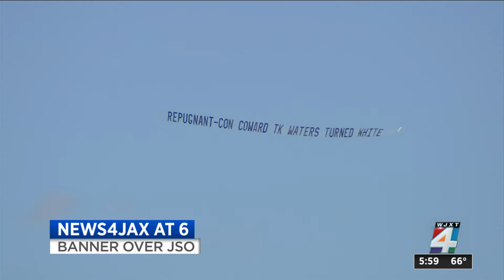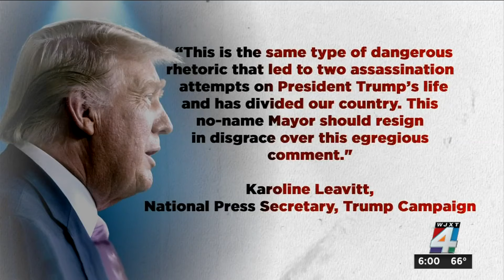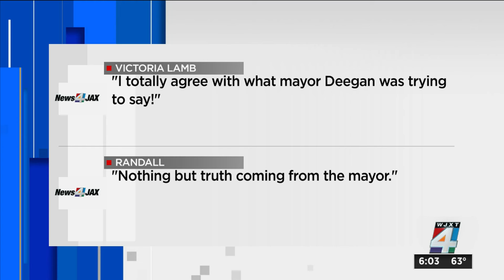Trump spokeswoman calls for Mayor Deegan to resign after controversial comments on immigration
A spokeswoman for former President Donald Trump is calling for Jacksonville Mayor Donna Deegan to resign “in disgrace” after the mayor made controversial comments about Trump’s proposed immigration policy, saying his plan amounts to a “concentration camp type situation.”